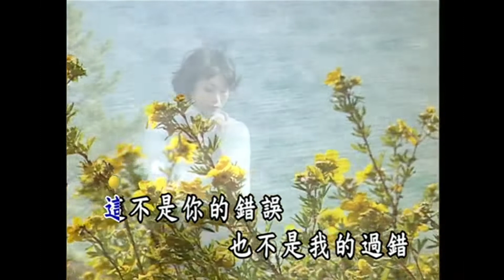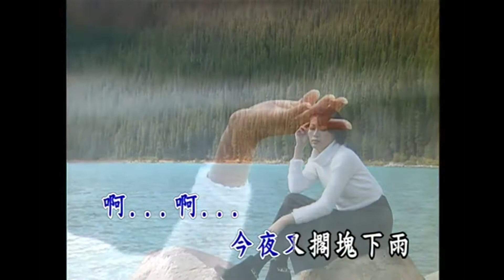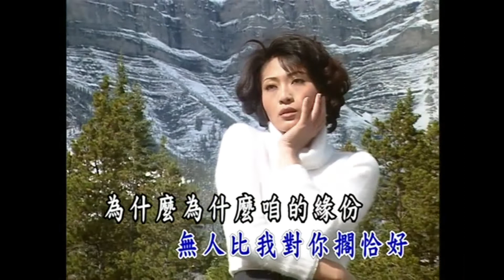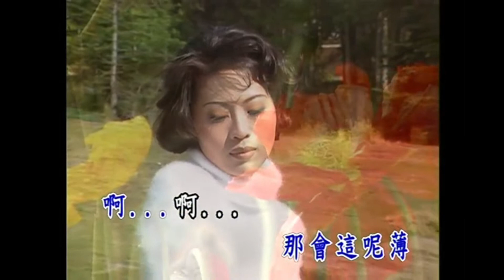曜新穎之星 - 金牌台語老歌 4 -23 今夜又擱塊落雨 KTV KARAOKE 伴奏